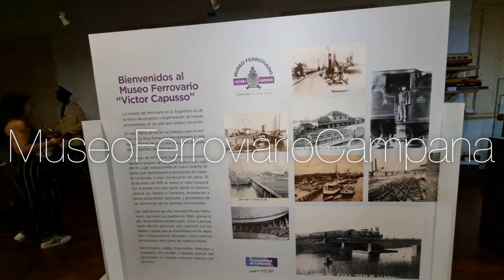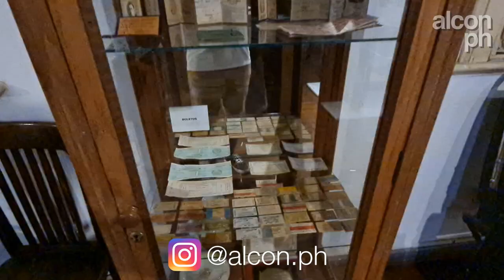Visitamos el Museo Ferroviario de Campana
Hola!, como estan todos, soy alcon.ph y en este video visitamos el Museo Ferroviario de Campana, ubicado en el paseo costanero de esta ciudad